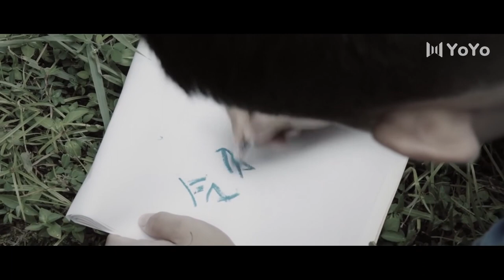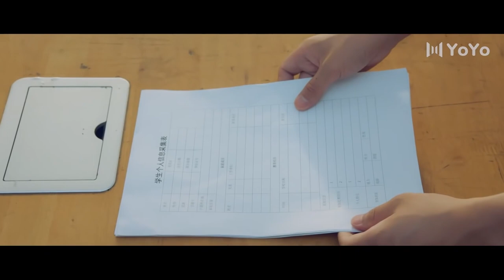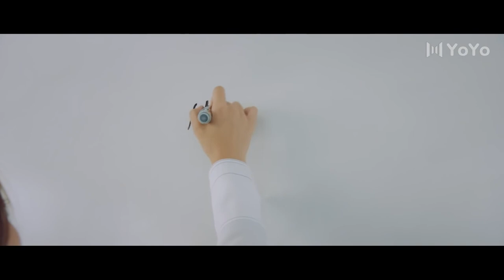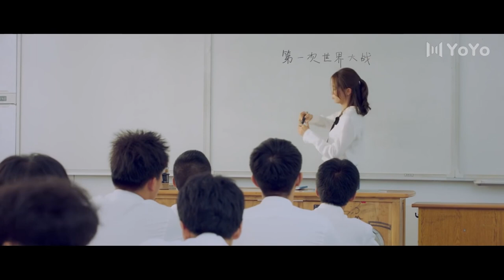【ENG SUB】Be my favorite man 01 (Li Yicheng , Wu Qilong)🌈BL /ChineseBl /ChineseLGBT /boylove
Drama name:Be my favorite man